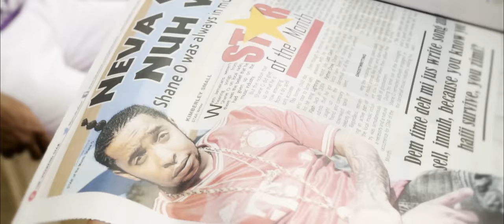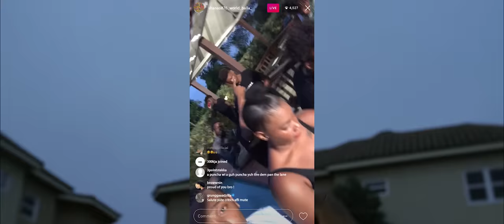Shane O - Keep Yuh Hail (Official Music Video)